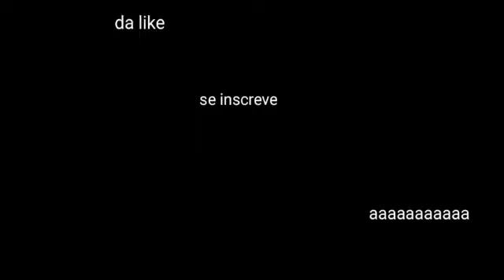JOGUEI UM FANGAME DE UM AMIGO MEU | Five Nights at Twenti (1 e 2)